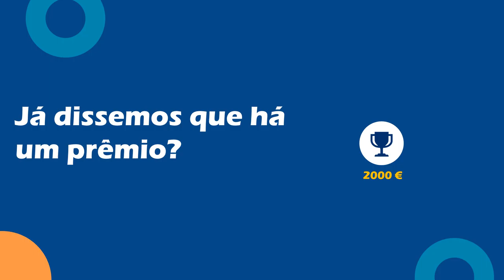Concurso de artes plásticas do Símbolo da Resistência aos Antibióticos (Portuguese)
A resistência aos antibióticos é uma ameaça global e um dos maiores desafios que enfrentamos mas poucas pessoas o sabem. Temos de mudar isto! Faz parte da mudança e participa no nosso concurso para criar o primeiro símbolo global que represente a resistência aos antibióticos.

Não estamos a procura de logotipos, mas de algo tangível que qualquer pessoa, em qualquer lugar, possa reproduzir em casa e usar com orgulho; como o laço vermelho da SIDA.